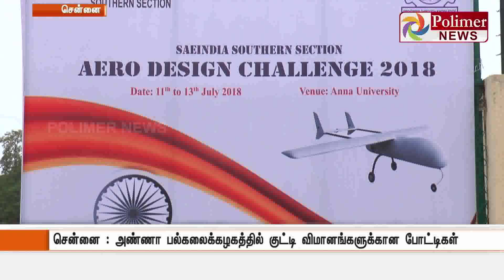ஆளில்லா விமானமும் அண்ணா பல்கலைக்கழகமும்..!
சென்னை : அண்ணா பல்கலைக்கழகத்தில் குட்டி விமானங்களுக்கான போட்டிகள்

111 கல்லூரி மாணவர்கள் தங்கள் விமானங்களுடன் பங்கேற்கின்றனர்

நடிகர் அஜீத்குமாரை ஆலோசகராக கொண்ட தக் ஷா மாணாவர் குழு சாதனை